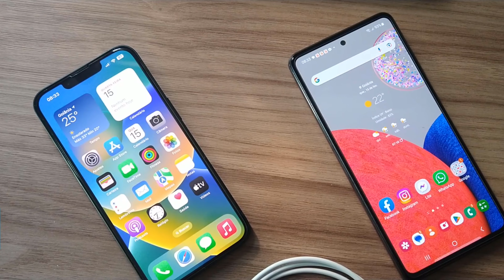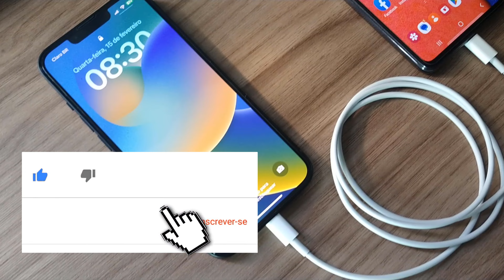🔸 Como carregar iPhone ⁞ usando um celular Android ( PT - BR )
Se você planeja encher a bateria de um iPhone, precisará de um cabo Lightning para USB-C. Nos modelos mais novos já vem com este cabo.
👇👇👇 ⏩ LEIA A DESCRIÇÃO COMPLETA ⏪ 👇👇👇

É comum de acontecer de que seu smartphone fique sem bateria é a pior coisa que pode acontecer com você, especialmente se você estiver na rua sem uma tomada por perto. Felizmente, existe uma forma de carregar um celular usando outro aparelho. Como isso é possível? Assista o vídeo que te explico. E aí, vamos lá... confira.

🎥 Capítulos

00:00 Inicio
00:16 Carregar iPhone usando Android
00:23 Material Necessário
00:30 Carregando iPhone com outro celular
00:57 Modelos usados no vídeo
01:10 INSCREVA-SE, SEJA BEM-VINDO
01:20 Fim

🛠 Materiais Necessários:
↳ Cabo Lightning para USB-C;
↳ E um smartphone Android.